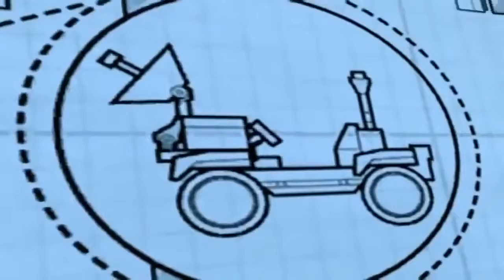Lego City Police Lego Firetruck Fireman Movie Cartoons about Lego City Movies for kids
Lego City Police Lego Firetruck Fireman Movie Cartoons about Lego City Movies for kids with another great long video to keep the kids entertained with all the Lego City characters and their adventures.